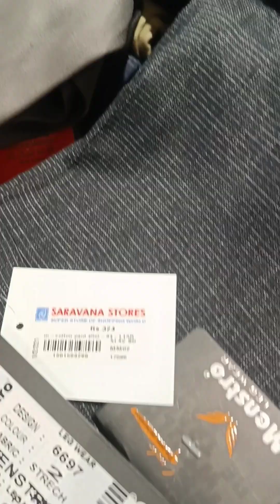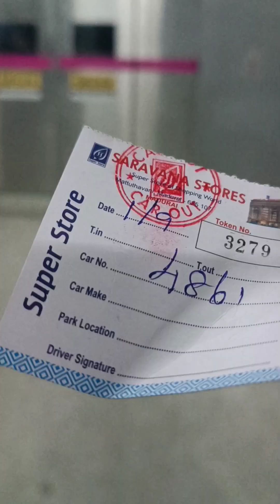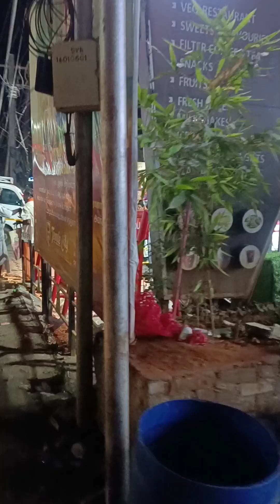മധുരയിൽ കുറഞ്ഞ റേറ്റിൽ റൂം. ശരവണ സ്റ്റോർ ലെ വിലക്കുറവ്